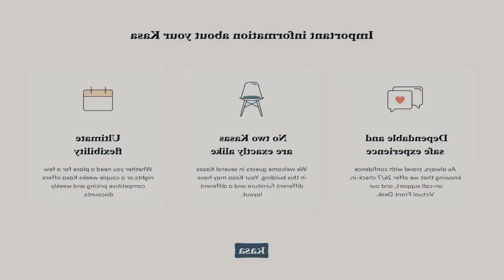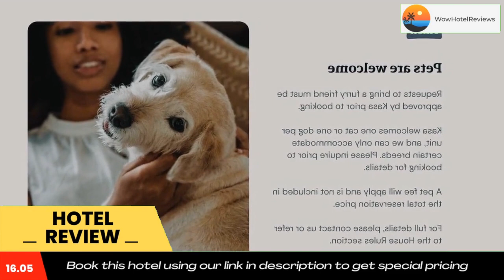Kasa Downtown South Bend Review - South Bend , United States of America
Kasa Downtown South Bend

Located 1.9 miles from Notre Dame Stadium, Kasa Downtown South Bend offers a shared lounge, and accommodations with a balcony and free WiFi.
Accommodations are fitted with air conditioning, a fully equipped kitchen with a dining area, a flat-screen TV and a private bathroom with bath or shower, free toiletries and a hairdryer. A fridge, an oven and dishwasher are also provided, as well as a coffee machine and an electric tea pot.
The condo hotel has a sun terrace. A business center and a gym are available at the property as well as free private parking.
Popular points of interest near Kasa Downtown South Bend include Morris Performing Arts Center, Century Center Convention Center and Studebaker National Museum. The nearest airport is South Bend Regional Airport, 3.1 miles from the accommodation.